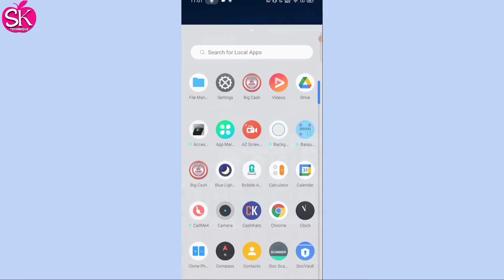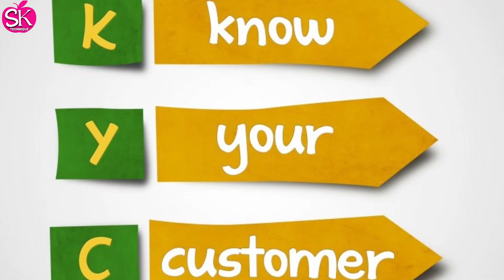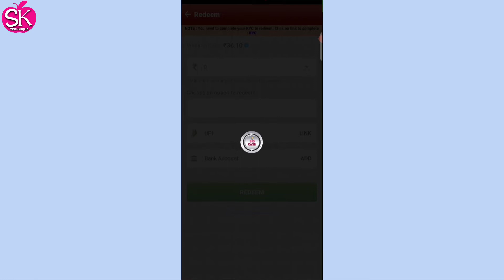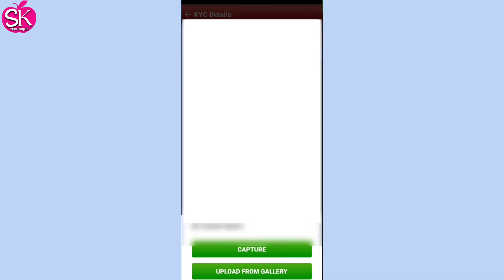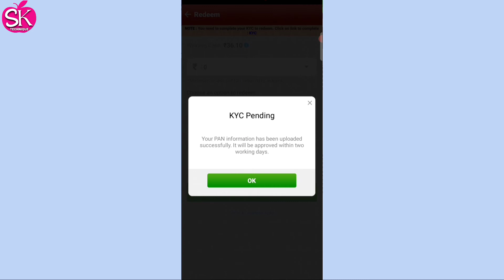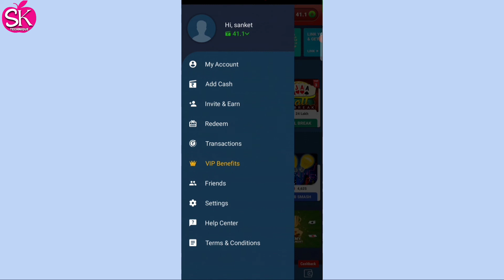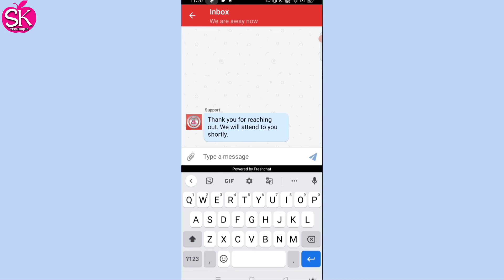big cash kyc kaise kare || big cash kyc problem || big cash kyc pending problem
SK TECHNIQUE